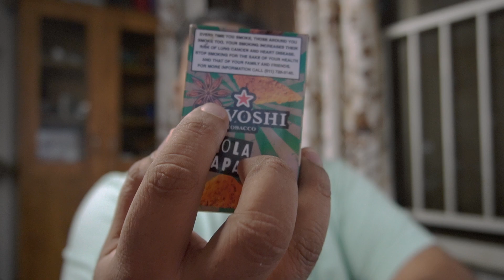REVOSHI OLA ZAPATA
Hey ye viewers, keeping it rollin even after 300 videos so this time its revoshi my favorite blonde brand's unique tasting flavour ola zapata.
Watch the video and my feedback over it.